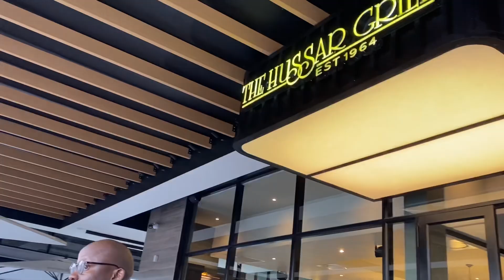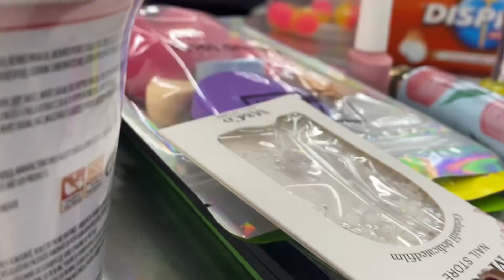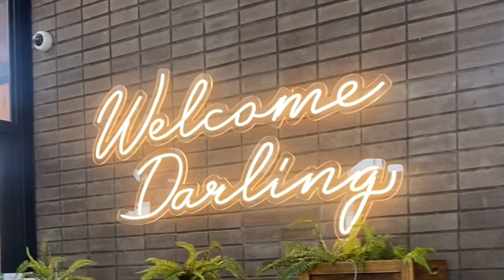vlog : digital diary | shopping , dates and errand runs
I hope you enjoy the video as much I enjoyed making it ! 🎀